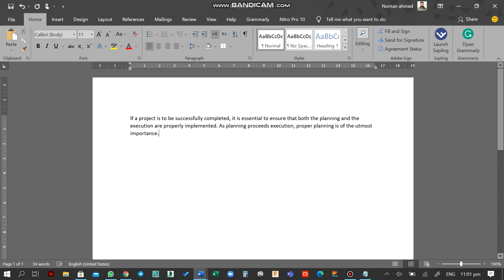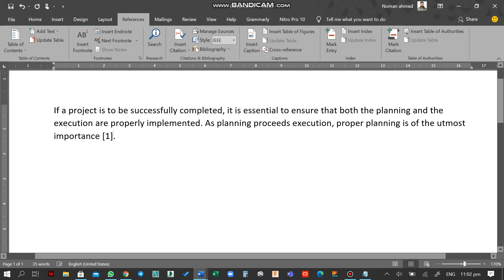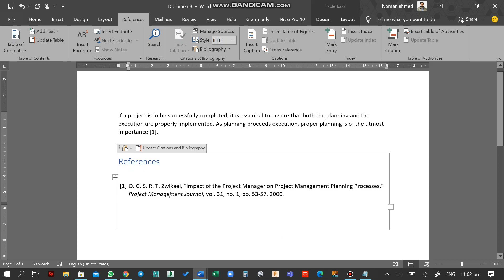17 May 2021